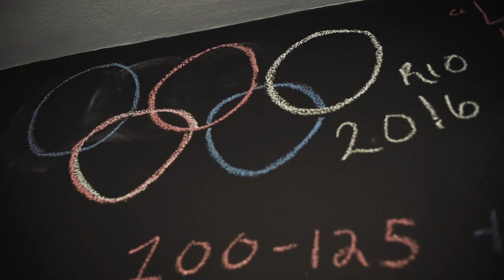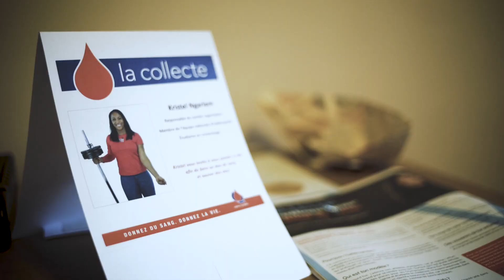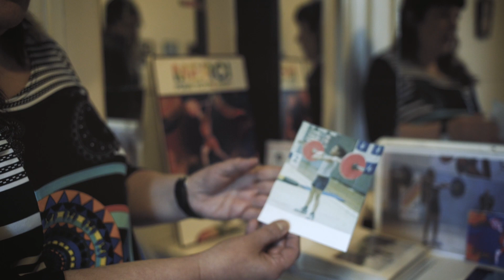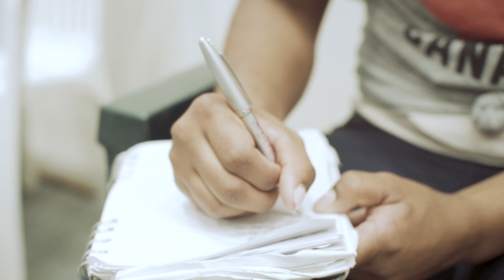La vie en bleu | Saison 1 - Épisode 5 | Kristel Ngarlem